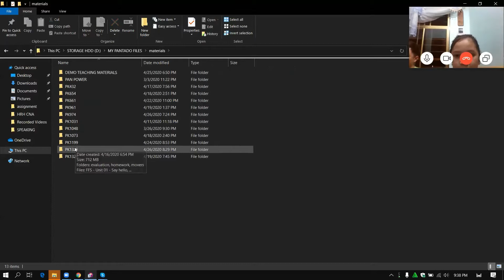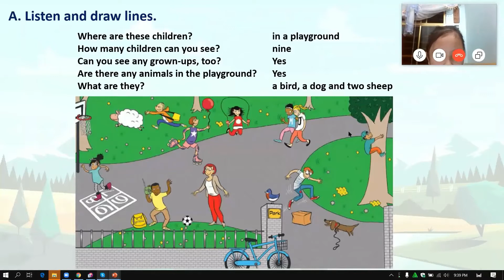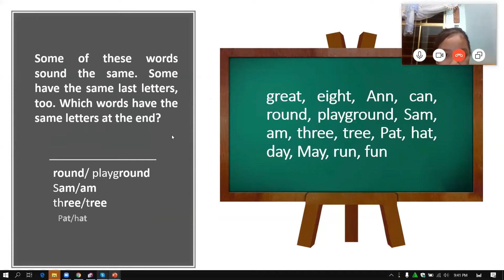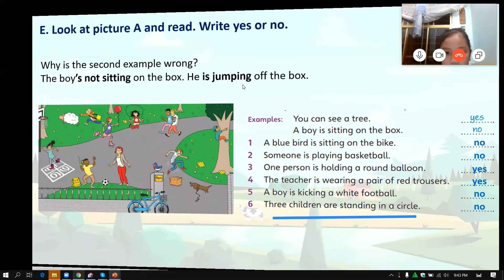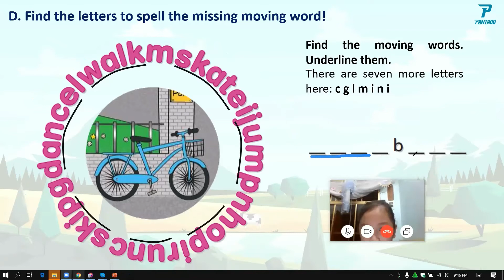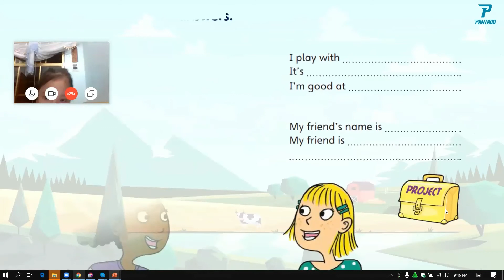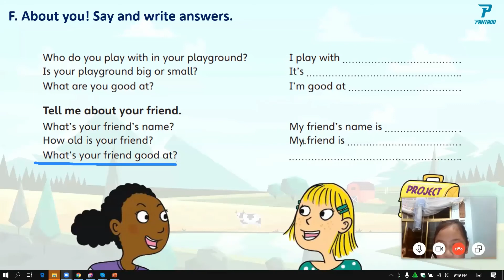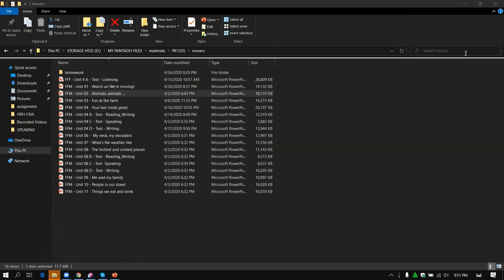4th class: Continuation